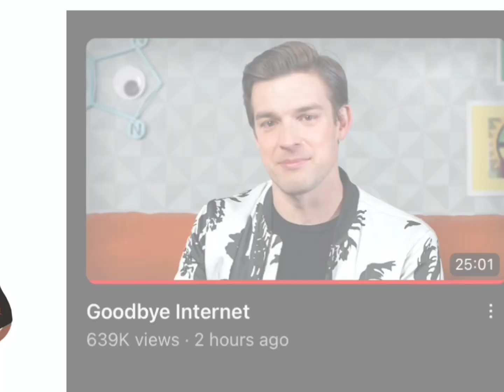POOKIE IS MISSING T-T || Matpat Retiring || GL2 || TW IN DESC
╭┄◦ʚ꩜ɞ◦┄┄◦≺⊹♡⊹≻◦┄┄◦ʚ꩜ɞ◦┄╮
            ☆⋆｡𖦹°‧★⋆♱ ✮ ♱⋆☆⋆｡𖦹°‧★
╰┄◦ʚ꩜ɞ◦┄┄◦≺⊹♡⊹≻◦┄┄◦ʚ꩜ɞ◦┄╯

╭┄◦ʚ꩜ɞ◦┄┄◦≺⊹♡⊹≻◦┄┄◦ʚ꩜ɞ◦┄╮
꒰☆    Hi! Call me Liam/Eren/Tommy!    ☆꒱
꒰☆              He/Xe + Xenos                     ☆꒱
༝𖦹 ≻┄┄┄┄┄◦≺⊹♡⊹≻◦┄┄┄┄┄≺ 𖦹༝
TRIGGER WARNINGS:
-  Shake
╰┄◦ʚ꩜ɞ◦┄┄◦≺⊹♡⊹≻◦┄┄◦ʚ꩜ɞ◦┄╯

╭┄◦ʚ꩜ɞ◦┄┄◦≺⊹♡⊹≻◦┄┄◦ʚ꩜ɞ◦┄╮
Notes:
- SERIOUSLY THO I was tearing up during that video. We’ll miss you @GameTheory (MatPat)
Featuring:
- Tommy - He/It
- MatPat - He/Him
Credits:
- OG: ❓
- IB:  The Audio
Apps Used:
-  GL2
- Capcut
- Ibis Paint X (Thumbnail)
- Google (The images)
Sound Used:
- Pookie is missing
Discord Server:
╰┄◦ʚ꩜ɞ◦┄┄◦≺⊹♡⊹≻◦┄┄◦ʚ꩜ɞ◦┄╯